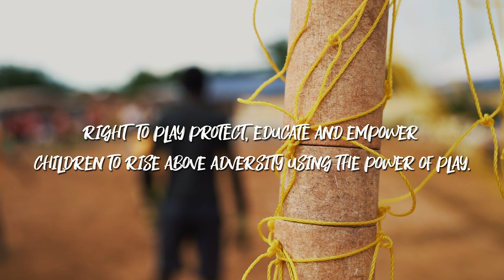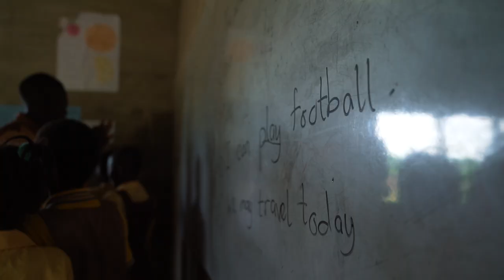Nathan Redmond Right To Play Ghana 2019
From the privilege of the Premier League came the poverty around Accra. Right To Play Ambassador Nathan Redmond's field visit to Accra, Ghana opened his eyes to the importance of education inside and outside of the classroom. Check out this short video to learn more about Nathan's life-changing visit to see our work in action.
Our thanks to Steven Halliwell and ARETÉ for this poignant and powerful highlights film.